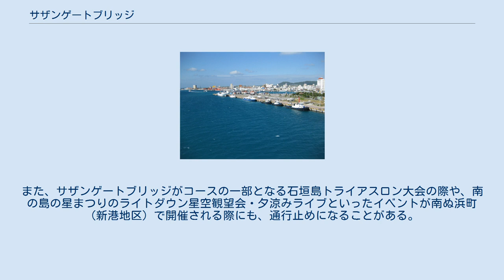サザンゲートブリッジ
サザンゲートブリッジから見た石垣港 サザンゲートブリッジは、沖縄県石垣市の八島町と南ぬ浜町（新港地区）を結ぶ石垣港に架かる橋である。
 新港地区は、1978年（昭和53年）から石垣港の航路・泊地整備のために浚渫された土砂の処分場とされ、埋め立てによって造成された地区である。
この橋は、石垣市唯一の国道である国道390号の市街地区間と新港地区とを結ぶために建設され、1993年（平成5年）に開通した。
名称は公募により選定されたもので、「サザン」は南十字星をイメージしている。
この橋からは実際に南十字星を眺めることができる。
石垣市市街地と南ぬ浜町（新港地区）との間に他に交通手段はなく、この橋が南ぬ浜町（新港地区）への唯一のアクセス手段となっている。
 この橋の完成に先立ち、1992年（平成4年）10月には、石垣市と内閣府沖縄総合事務局によって、人工ビーチ、300室程度のホテル2件、フィッシャーマンワーフ、3万トンバース、イベント広場、多目的広場、海洋文化歴史博物館、水族館を備えた石垣港コースタルリゾートの開発構想が公表された。
この石垣港コースタルリゾート計画はバブル崩壊などにより実現することはなかったが、南ぬ浜町（新港地区）では、2017年（平成29年）7月に人工海浜の供用が開始されている（一部暫定供用は2016年（平成28年）7月から）。
また、2020年春の供用開始を目指して20万トン級クルーズ船に対応可能なクルーズ船専用岸壁の整備が進められ、2018年（平成30年）4月21日には7万トン級に対応可能な岸壁が暫定供用されている。
 このような施設整備の進展により、今後、南ぬ浜町（新港地区）の利用者増や交通量の増加による渋滞の発生が見込まれること等から、石垣市では、南ぬ浜町（新港地区）と美崎町地区とを結ぶ新たなアクセス道路の建設が構想されている。
 1996年（平成8年）から2013年（平成25年）まで開催されたトライアスロンワールドカップ石垣島大会では、この橋がバイク（自転車）及びラン（マラソン）のコースの一部になっていた。
2015年（平成27年）から開催されている石垣島トライアスロン大会では、この橋がバイク（自転車）及びラン（マラソン）のコースの一部になるとともに、スイム（遠泳）もこの橋を渡った先の南ぬ浜町人工ビーチで行われている。
また、初日の出のポイントとしても知られる。
 台風の暴風時等には、通行止めになることがある。
また、サザンゲートブリッジがコースの一部となる石垣島トライアスロン大会の際や、南の島の星まつりのライトダウン星空観望会・夕涼みライブといったイベントが南ぬ浜町（新港地区）で開催される際にも、通行止めになることがある。